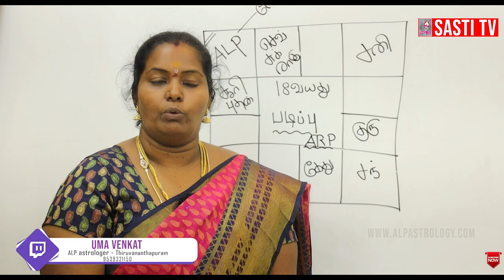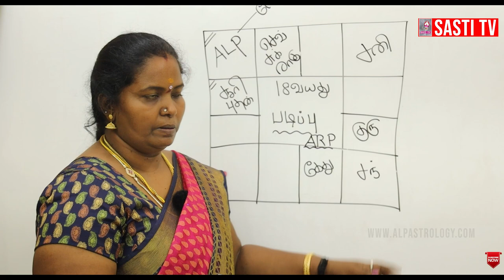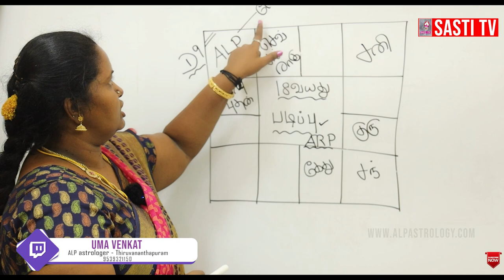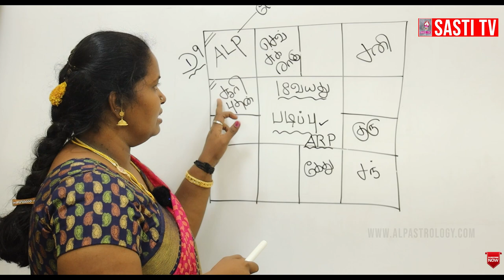வெளிநாட்டு படிப்பு எப்படி இருக்கும் alpastrology astrology alpair alphoroscope #9539321150